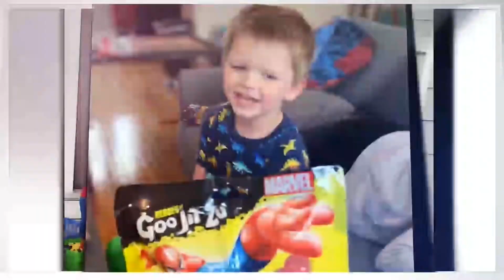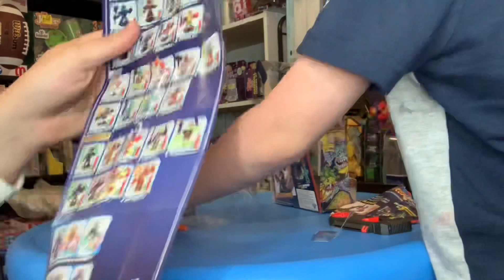AKEDO - by Moose Toys, makers of Goo Jit Zu- ULTIMATE ARCADE WARRIOR - 38+ New Figures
Moose Toys delivers with Akedo. Akedo which I liken to Rock and Sockem but with wayyyyyy cooler features, is Moose Toys latest masterpiece. Front the same people who just brought you the awesome new Space Jam toys, they also are the makers of Goo Jit Zu!

Akedo, brings endless ultrimate arcade battling to off of the arcade screen and on to your table! These choices for characters are endless which makes it better then an arcade game anyhow! Akedo really impressed us with having sooooooo many options already for a brand new toys!

At the boys toy reviews we do reviews on the toys you can get right down the road, but Akedo is schedule to launch a little later this month! We'd also like to think Moose Toys and @GiliansmallPR on Instagram for sending us this awesome Akedo toys and we can't wait to see more!

Toys, games and cards are what theboystoyreviews is all about!

Like deals on toys? Like deals on cards? Like deals on clothes?